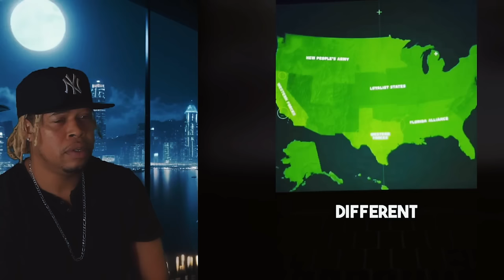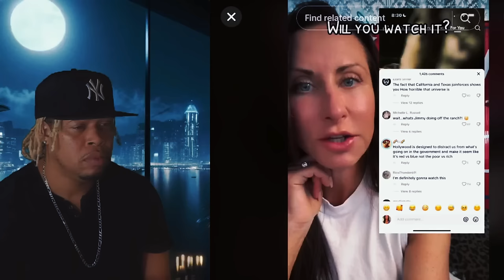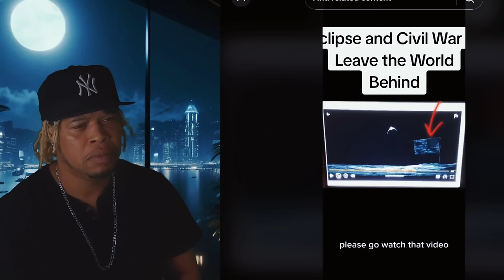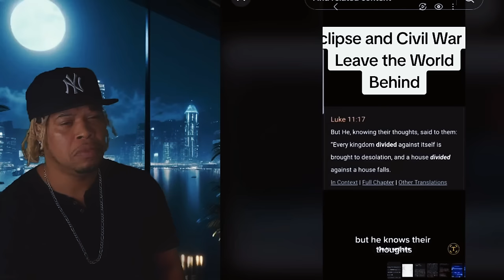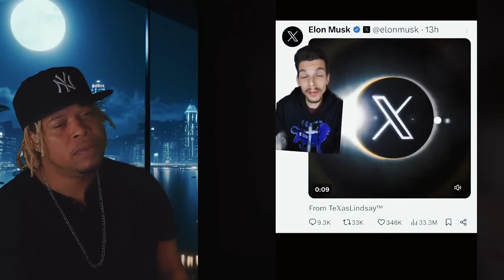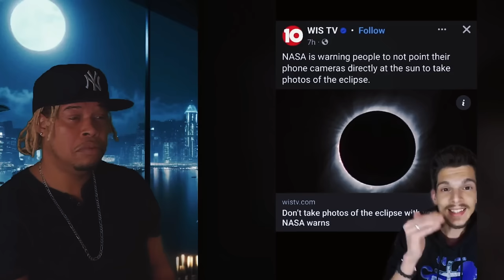CREEPY TIK TOKS That'll Shatter & Shift Your REALITY IX